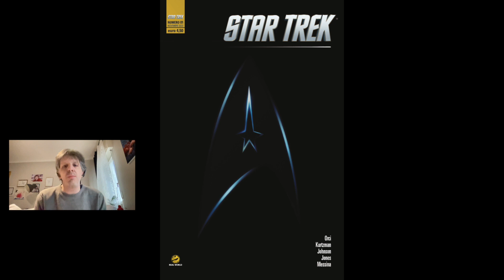STAR TREK IN EDICOLA con RW!!!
arriva il mensile (?) di STAR TREK!